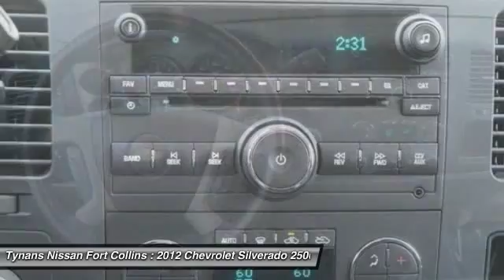2012 Chevrolet Silverado 2500HD Fort Collins CO 251970A